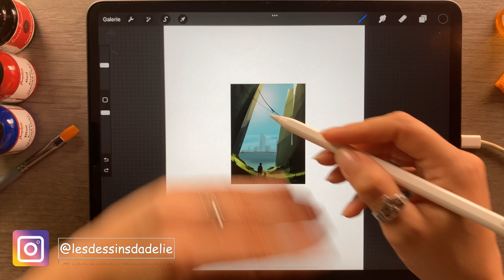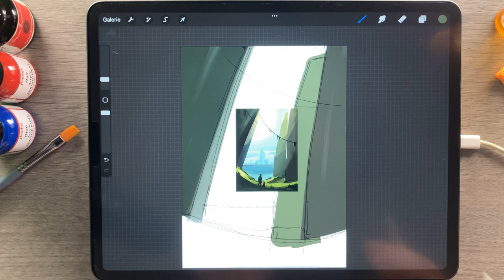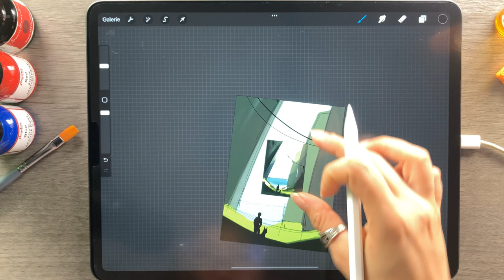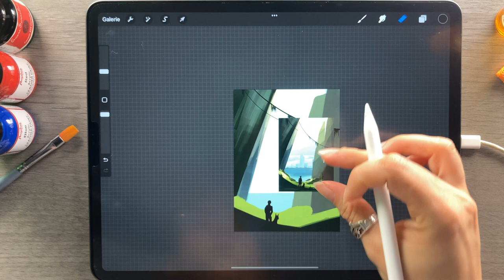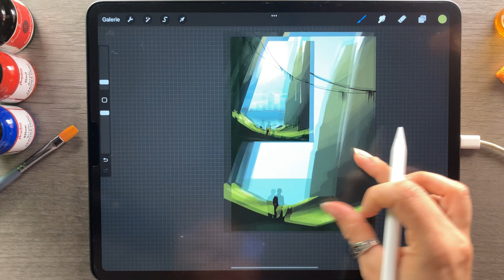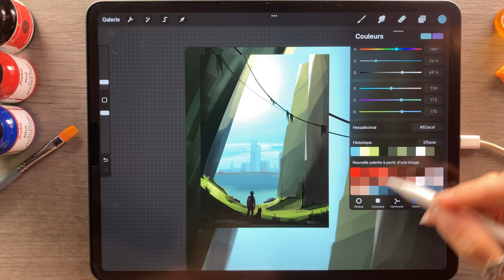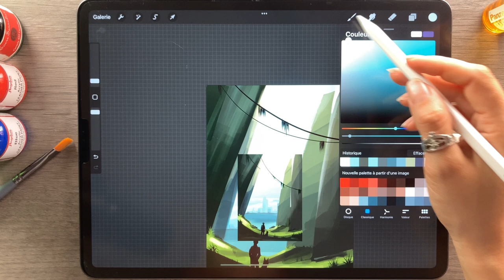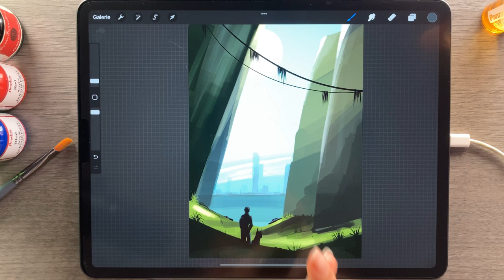Tuto Procreate Paysage #4 post-apocalyptique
Salut les artistes on se retrouve pour un tuto paysage #4 sur le thème post apocalyptique.
Comme d'habitude à vos pencils pour apprendre à dessiner pas à pas avec moi

Continuez à me montrer votre soutien Likez partagez et surtout

Allez faire un tour dans ma boutique vous avez des packs de Brushes pour dessiner des portraits digitaux somptueux

Partagez-moi vos impressions en commentaires et vos dessins sur Insta
Bon dimanche mes Artistes :)